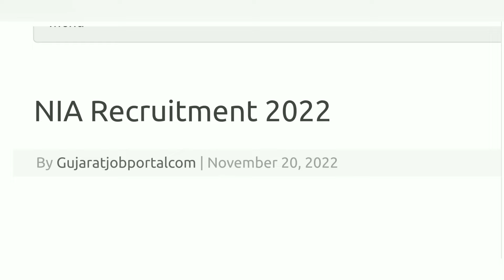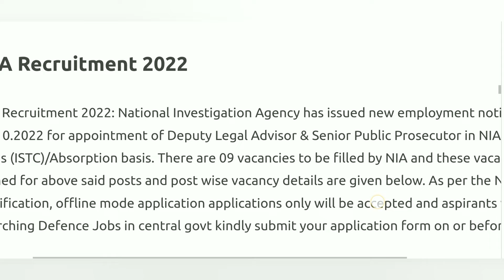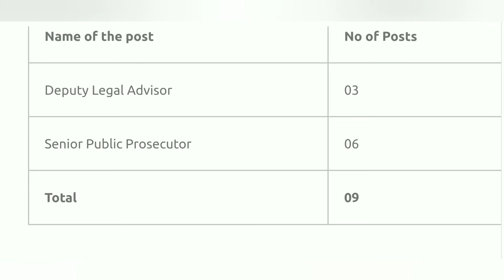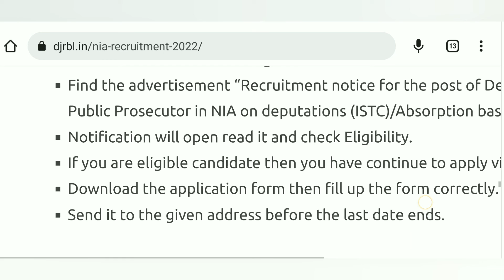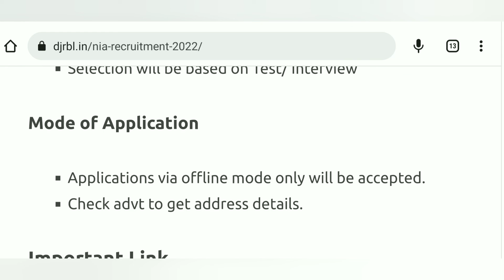NIA Recruitment 2022|National Investigation Agency Recruitment 2022